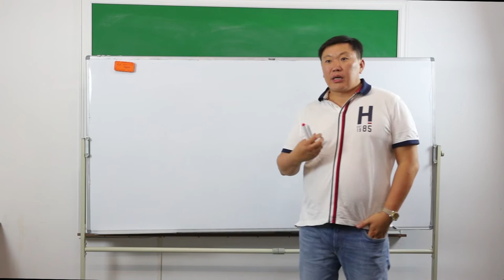Почему женщина определяет социальную планку мужчине Игорь Ким деньги и отношения МЖ